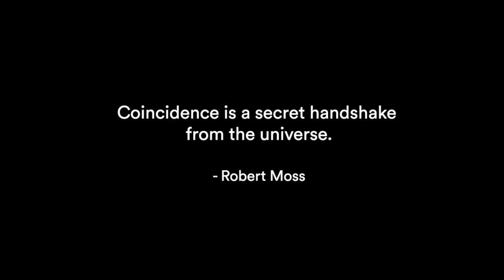Every friendship needs a handshake.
2 Countries, 5 locations and now our secret is out. Grab a mate & make one up... share the love. 😏